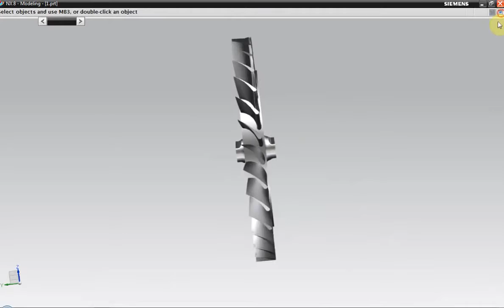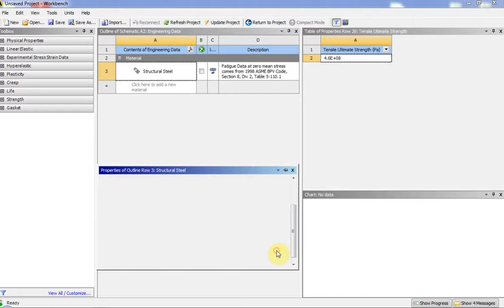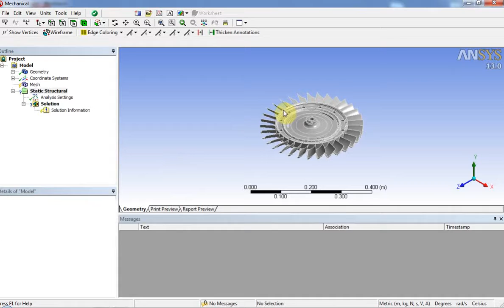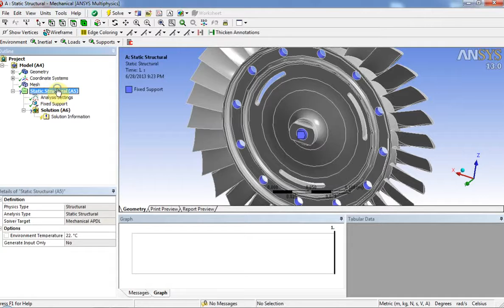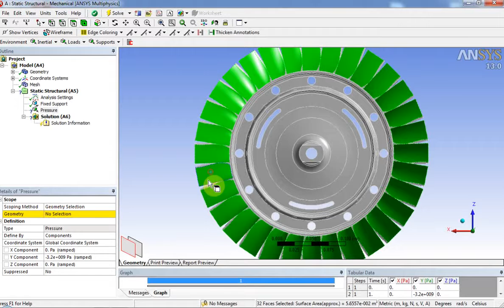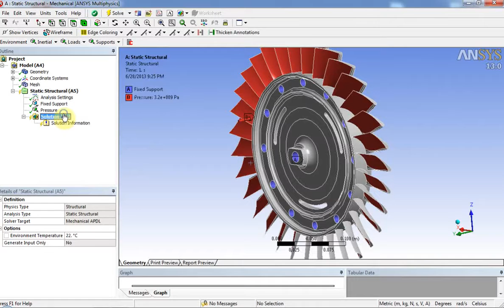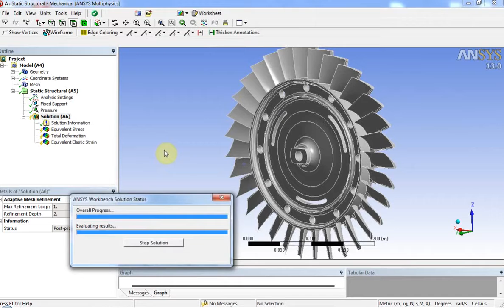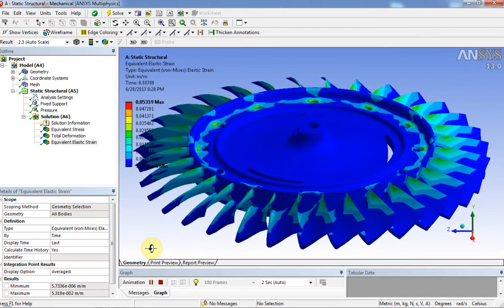Generador Eólico para Helipuertos-NASA-Mechanical Analysis